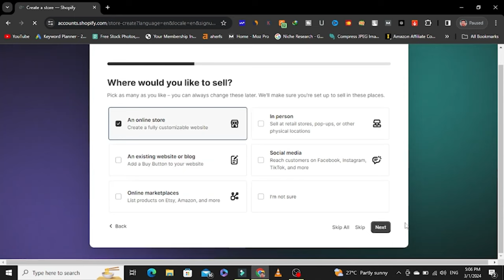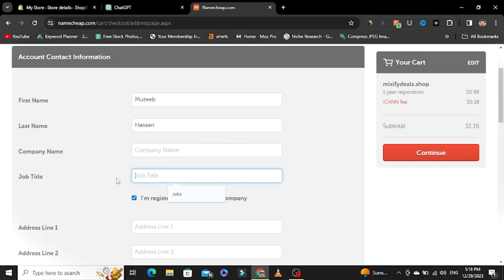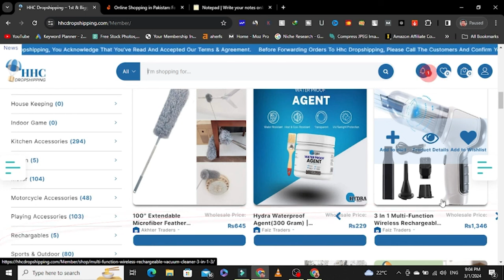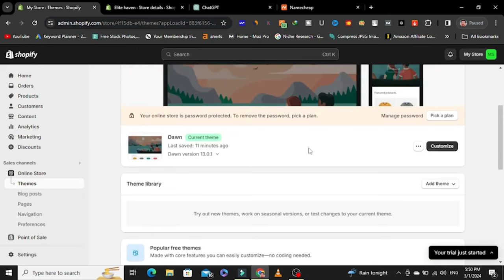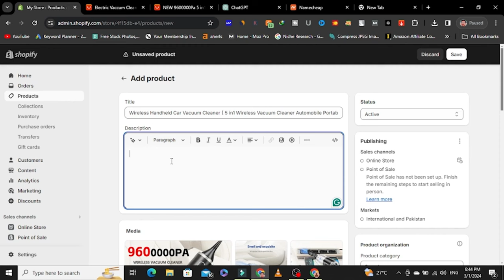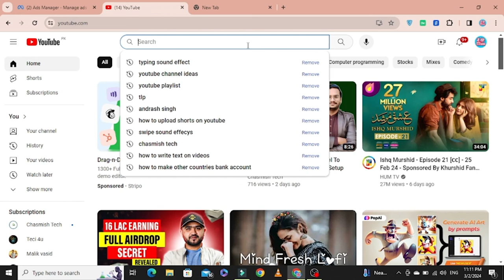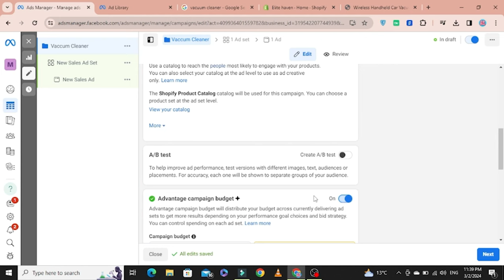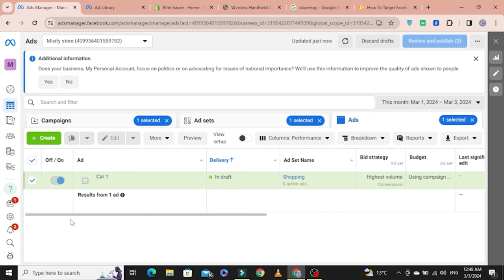Shopify Dropshipping Full Course | Shopify Tutorial For Beginners